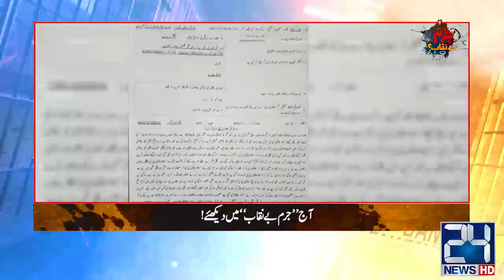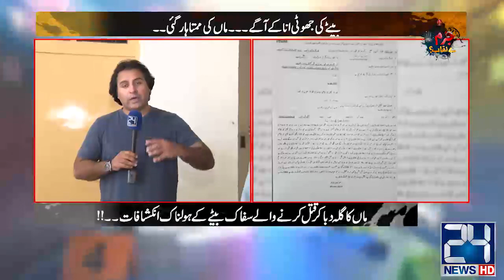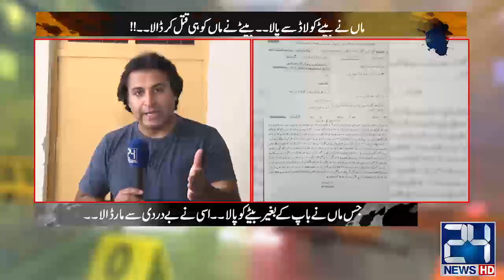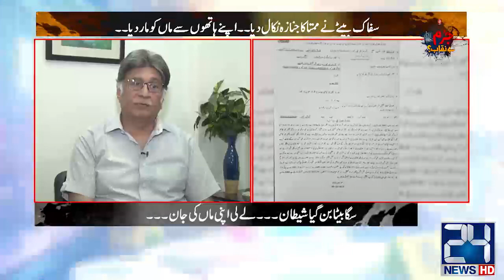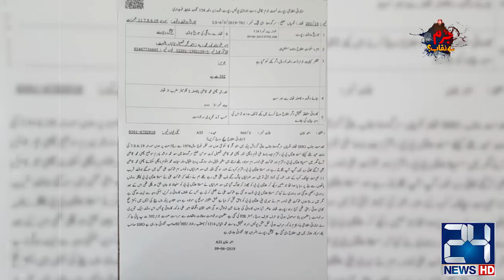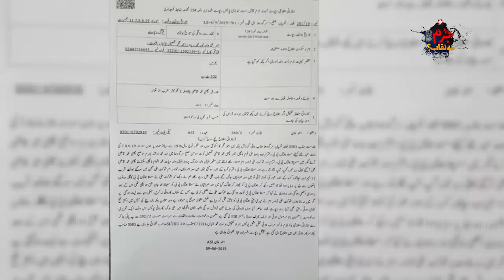Saga Beta ban Gaya Shaitan, Lay Li Apni Maa Ki jan | Jurm Benaqab | 19 July 2019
Saga Beta ban Gaya Shaitan, Lay Li Apni Maa Ki jan | Jurm Benaqab | 19 July 2019 | 24 News HD

24 News HD is one of the leading news channels of Pakistan bringing you the latest current affairs from Pakistan and around the world.  Watch Najam Sethi Show on 24 News HD Official YouTube Channel.  Live National Assembly and Senate Session